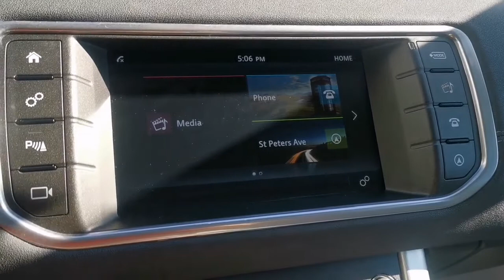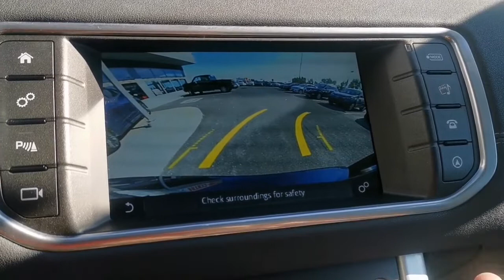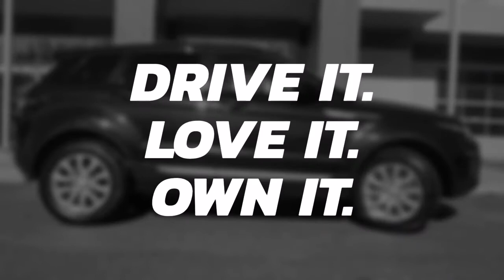2017 Land Rover Range Rover Evoque SE AWD Blue P4352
New Tires & Brakes, 4WD, Turbo, Remote Start, Leather, Heated Seats, Heated Steering Wheel, Panoramic Moonroof, Backup Camera, 9 Speed Auto, Power & Memory Seat!! Bad credit or first time buyer? We can establish or re-establish your credit with a wide variety of financial plans. Easy and fast financing with the highest approval rates.

*Prices are updated daily based on market conditions. For final price on this vehicle, head to Bathurst Honda's website. Please refer to our site for the most up to date pictures, information and availability on this vehicle. All the information provided is accurate however errors can occur. It is the purchaser's responsibility to verify: Year, Make, Model, Options and Remaining Warranty with the manufacturer prior to purchasing the vehicle. We guarantee a minimum of 1 key with all your pre-owned vehicles. An owner's manual is not guaranteed with our pre-owned vehicles. Check our great reviews!!!